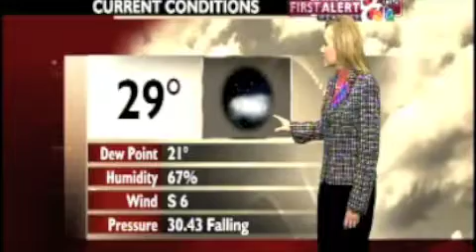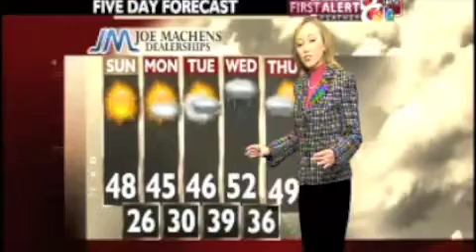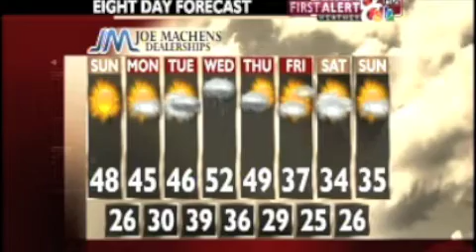December 10, 2011 10pm broadcast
Mid Missouri's forecast during KOMU TV 8's 10 pm broadcast on December 10, 2011.